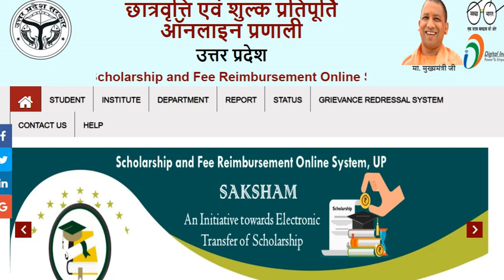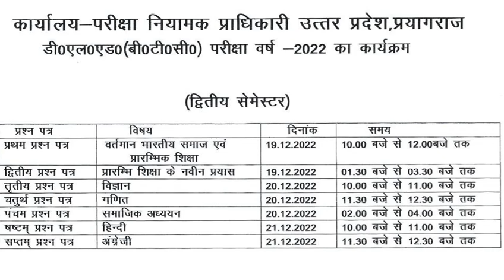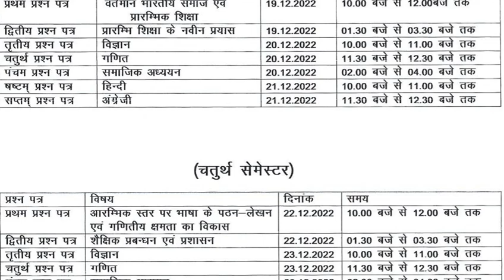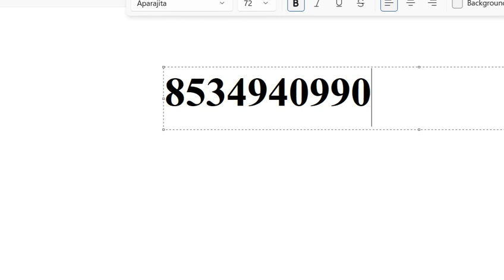खुशखबरी | Scholarship Last Date Extended | DElEd 2nd and 4th Semester Notes | कैसे तैयारी करें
Hello Friends,